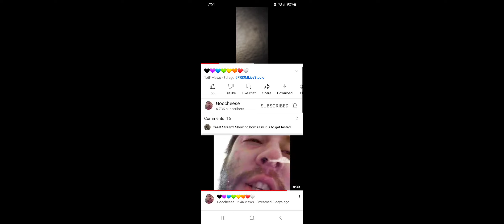goocheese talks about aids while she gets an hiv test